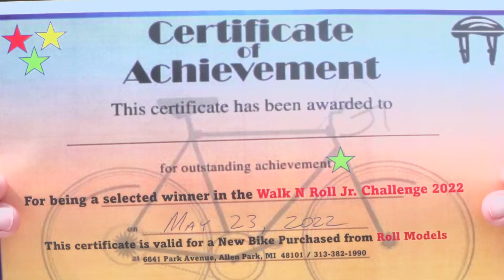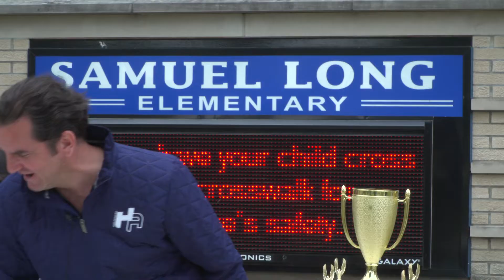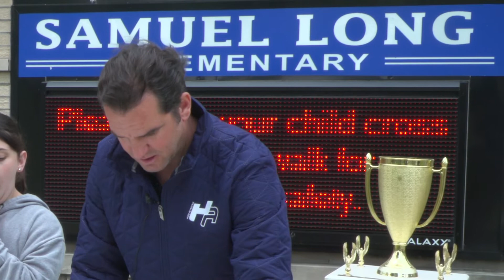Walk N' Roll Spring 2022 Culmination Ceremony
Students at 10 selected Dearborn Public Schools participated in the “Walk and Roll Jr. Challenge” program.  On May 23rd, Dr. Ryan Lazar hosted a Culmination Ceremony outside at Long Elementary, where the Spring 2022 final results were announced, along with the 2 student bicycle raffle winners.